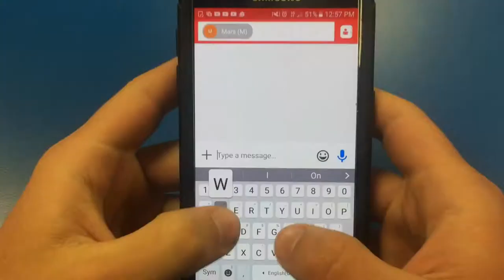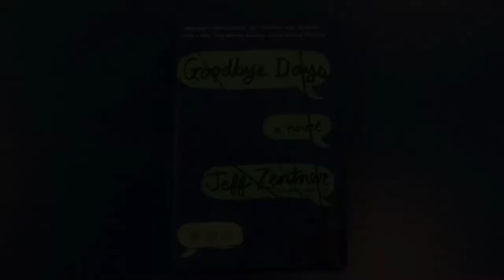Goodbye Days Book Trailer